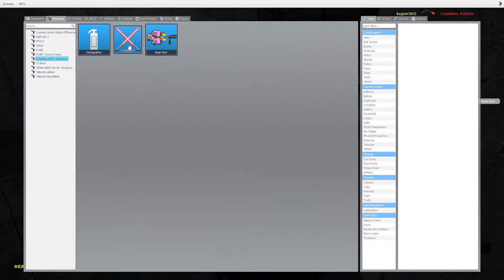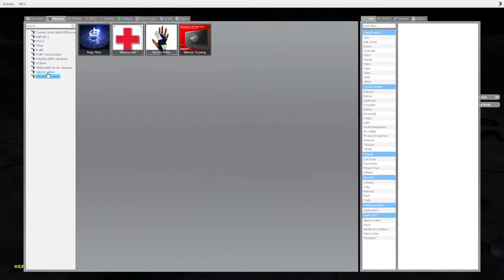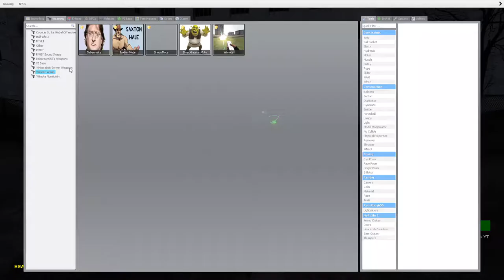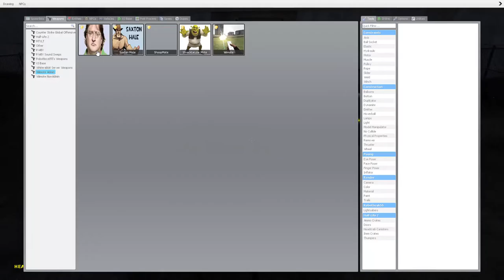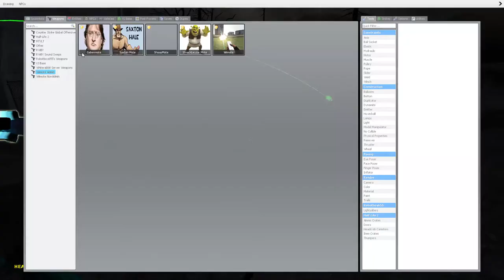Garry's Mod sandbox #1 | Retardation at its finest